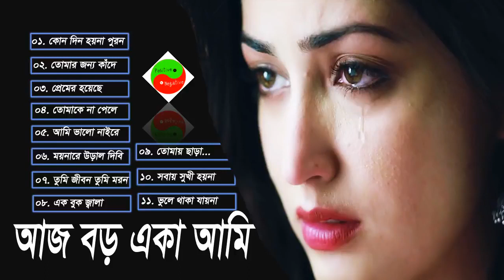হৃদয় ভাঙ্গা গান! না শুনলে মিস || Bangla Songs Network